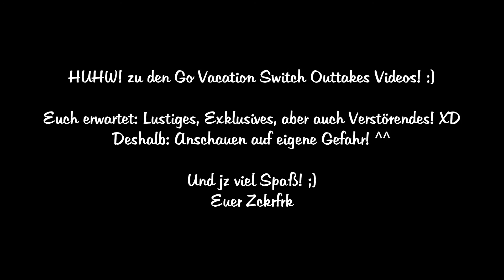🤪 Anstrengende Tier-Safari 🦅 Go Vacation Switch OUTTAKES (Session 16 Teil 2 | #26) 😜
"Go Vacation Switch Outtakes (#26): Willkommen zu den Go Vacation Switch Outtakes Videos! Hier gibt's alles, was ich aus den Hauptvideos der Session rausgeschnitten habe. Nehmt aber nichts zu ernst und als kleine Warnung: Es kann verstörend werden! XDD"

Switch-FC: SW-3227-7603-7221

„Go Vacation für die Switch ist ein Remake eines wunderschönes Wii-Spiel, in dem man auf der Kawawii-Insel vier verschiedene Resorts besucht, dort Aktivitäten absolviert und außerdem noch einiges erlebt und freischalten kann. Außerdem gibt es noch ein Gelände, zu welchem man mit 20 Aktivitäts-Stempeln im Gepäck auch reisen kann. Euch erwartet ein von Nostalgie überschütteter Mari, der mit euch und dem Projekt sehr viel Zeit und Spaß verbringen möchte! Außerdem wollen wir die Neuerungen und Veränderungen abchecken! :DD“

Thumbnail:
gemacht mit:
skate's Thumbnail Tool
Gimp 2
Microsoft PowerPoint 2013
Paint.net

Euer Zckrfrk

-sdg-.gswiswigovacationthcthc.sad-